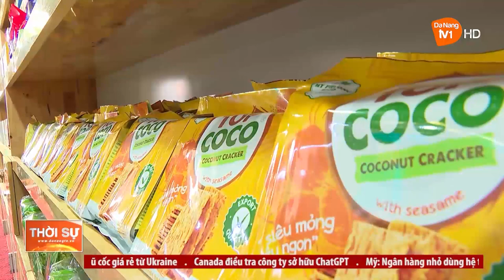OCOP ĐÀ NẴNG NỖ LỰC HƯỚNG ĐẾN XUẤT KHẨU